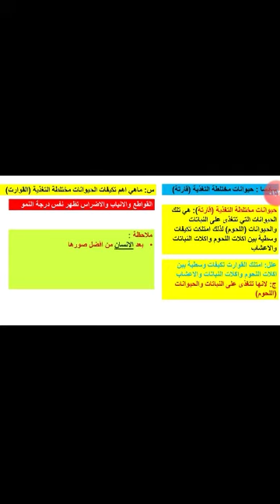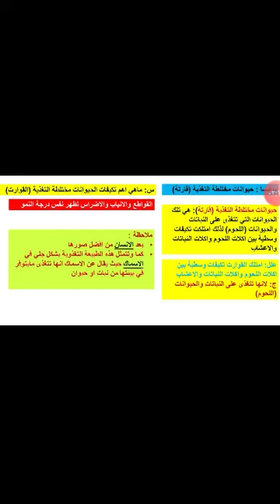الرابع العلمي // الكورس الثاني // الحيوانات القارتة